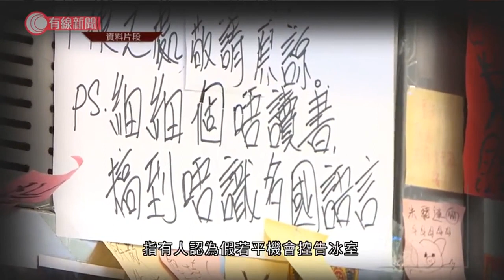平機會：拒內地客可能構成殘疾或種族歧視 種族歧視可發生於同一種族內 - 20200317 - 有線新聞 i-Cable News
【有線新聞】平機會主席朱敏健指，近月收到近600宗與疫症相關的歧視查詢及投訴，特別提到有餐廳拒絕招待內地或說普通話的客人，可能構成殘疾或種族歧視。

近日一些食肆貼出告示，表明不招待內地人，說普通話的都不歡迎。平機會主席朱敏健撰文，指近月收到接近600宗與疫症有關的歧視查詢及投訴。他說有餐廳拒絕招待內地客，是假設所有內地客都染上或可能染上新型肺炎，可能構成殘疾歧視。而大部分說普通話的都是華人，拒絕招待說普通話的人亦可能違反種族歧視條例。

他點名提到「光榮冰室」，指有人認為香港人與內地人都是華人，假若平機會控告冰室就可印證香港人與內地人屬不同族群。但他指違法的種族歧視絕對可發生於同一種族內，例如一名華人開餐廳只准白人光顧，都是族種歧視。又指截至本月中，確診的大多是本港居民，不招待內地人的措施並不合理。

除了餐廳，朱敏健指有酒店拒絕醫護人員入住，形容措施以對抗疫症為擋箭牌，但難掩歧視性質。他指平機會無意做道德判官，亦非政府喉舌，只是依法例賦予的權力履行職責，但有時有些言論或行為縱使是徹頭徹尾的歧視，若不在法例涵蓋的範疇，平機會亦無法律基礎採取行動，只能呼籲公眾不要這樣做。